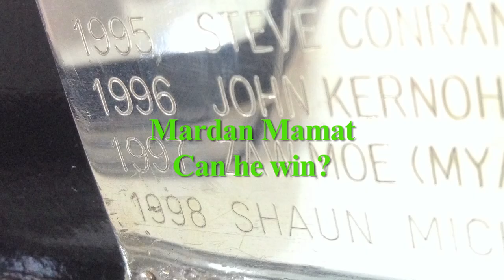Mardan Mamat relishing SMBC Singapore Open chance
Singapore's leading golfer Mardan Mamat reveals in this extended interview how much he's looking forward to playing in this week's SMBC Singapore Open.